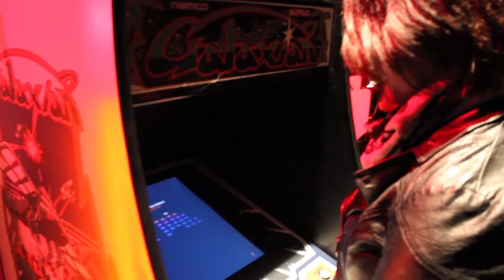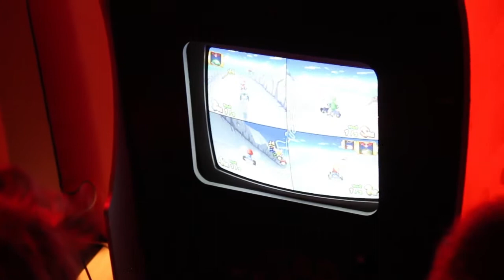Arcade Maniac - Bornes d'arcade itinérantes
Du vendredi 30 septembre au samedi 8 octobre 2016 se déroulait l'exposition Arcade Maniac à l'Autre Canal de Nancy. Cette salle culturelle nous a en effet proposé de (re)découvrir des jeux dans des bornes d'arcades originales ou refaites pour l'occasion. Dans cette petite zone de jeux, tous les ages étaient représentés. Cette vidéo a pour but de montrer à tous les malchanceux ce qu'ils ont raté, tout en sachant qu'Arcade Maniac fait régulièrement le tour de la France !